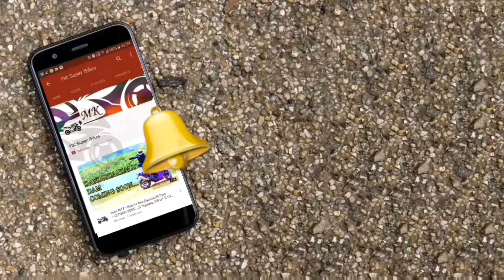Autorickshaw Guys are Good or Bad? BANGALORE Danger Potholes broke my Bike Handle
Stay safe from potholes, i was lucky to manage myself to escape from pothole without getting hurt, however my bike was not lucky.
please such potholes in Times of India.